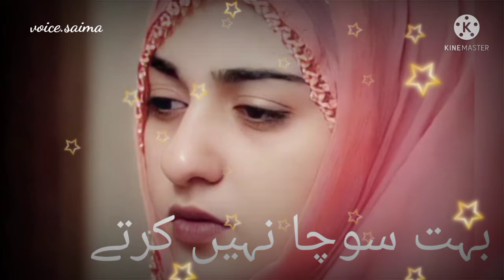Suno aisa nhi kerty . سنو ایسا نہیں کرتے سفر تنہا نہیں کرتے. Sad poetry Mohsin aqvi shayri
Sad poetry , mohsin naqvi sad poetry suno asa nhi kerty safar tanha nhi kerty سنو ایسا نہیں کرتے سفر تنہا نہیں کرتے . Very emotional and very sad poetry for poetry lover